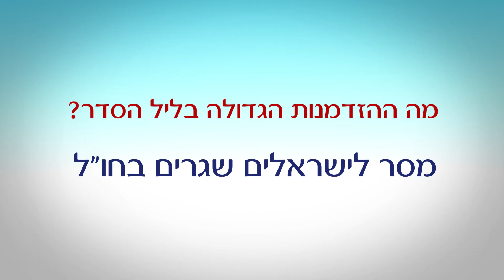סיון רהב מאיר | איזו הזדמנות אסור לפספס בליל הסדר?